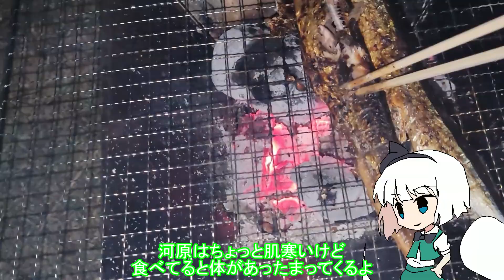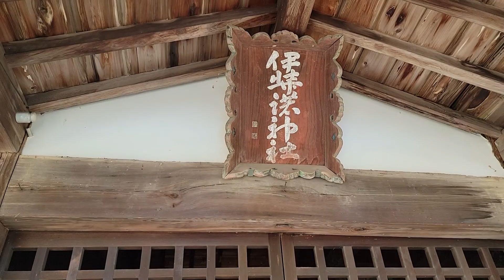【神社参拝】岡山県総社市【伊弉諾神社】夜に川原で炭火でさんま焼いて食べる→車中泊→早朝参拝！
【神社参拝】岡山県総社市【伊弉諾神社】

夜に川原で炭火でさんま焼いて食べて
車中泊
翌朝に早朝参拝！

今回参拝したのは【伊弉諾神社】です

神社名　伊弉諾神社(いざなぎじんじゃ)
鎮座地　〒719-1134総社市真壁1136
御祭神　伊邪那岐命(いざなぎのみこと)
御神徳　詳細無し

由緒
創建は延喜年間より以前らしい。明治維新まで王子権現宮と称し、真壁郷高木村の産土神であった。寛文十二年旧備前藩主池田光政が、領内の諸社を調査し、本神社に社領として、上田二段四畝を寄進し、国家安全を祈願した。維新当時は宮権現大明神と称した。